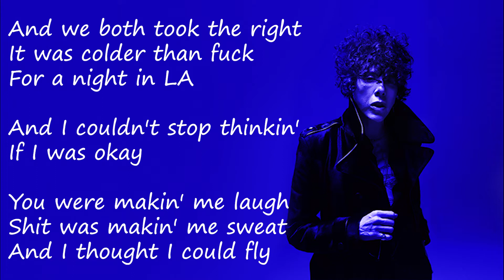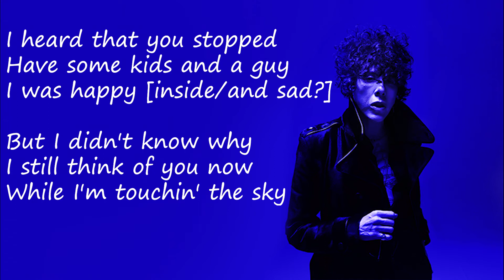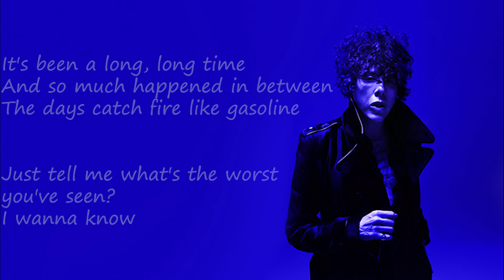LP - How Low Can You Go lyrics